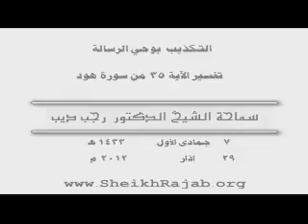TH 2012 03 29 التكذيب بوحي الرسالة هود 35